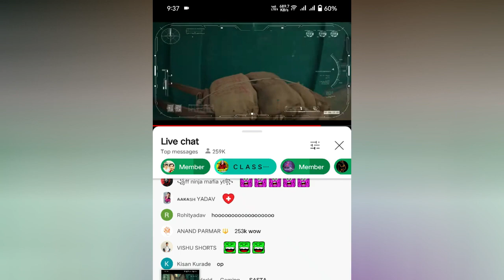😲Finally Total Gaming Face Reveal।Ajju Bhai Fac Reveal Video। Total Gaming New Video Total gaming7